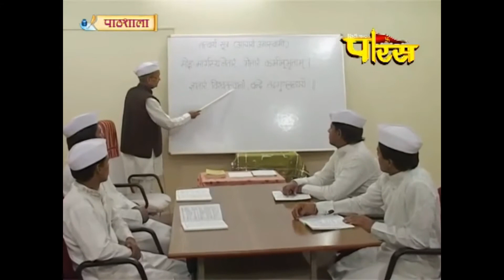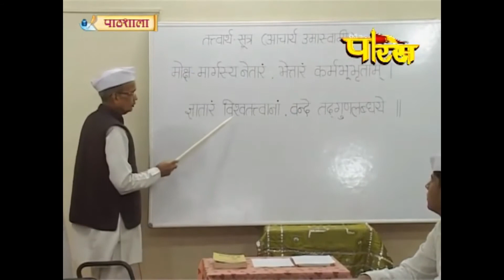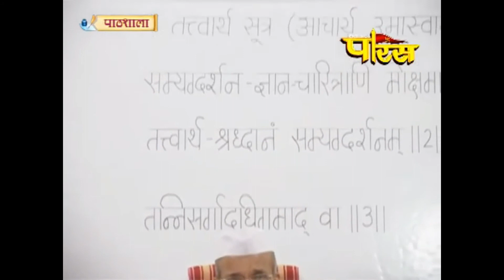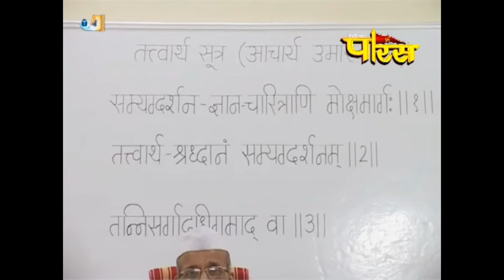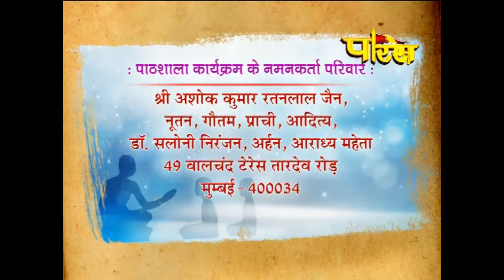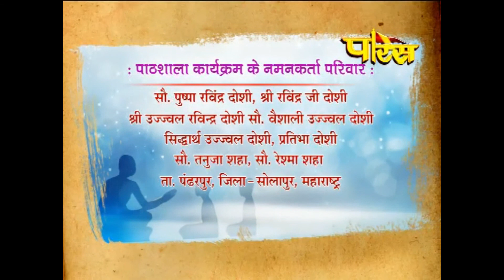Pathshala RL Banada Tatvarth Sutra EP-1